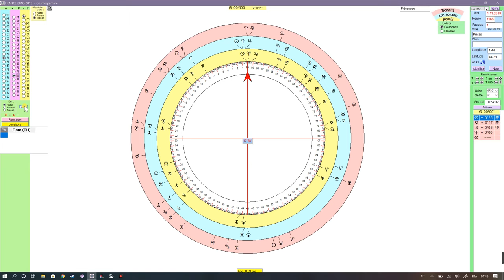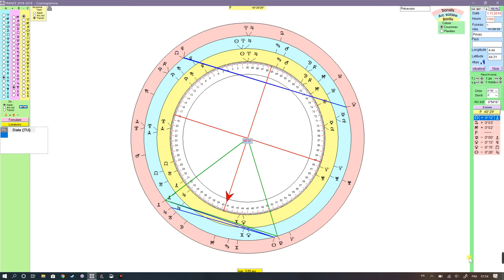🌓 [ASTRO] Astrologie Uranienne & Séisme du 11 Novembre 2019 (France)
Une petite vidéo du soir, courte et rapide, pour répondre aux questions de mes élèves en Astrologie Uranienne qui m'ont demandé si, avec cette dernière, on aurait pu prévoir le séisme qui s'est produit aujourd'hui en France.